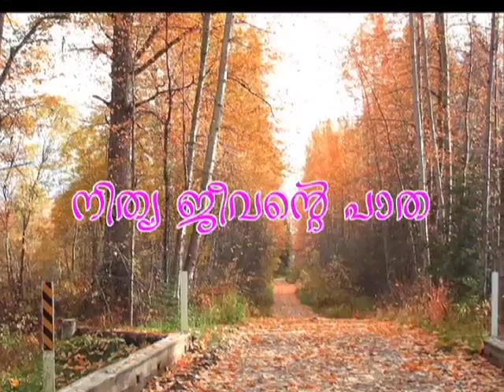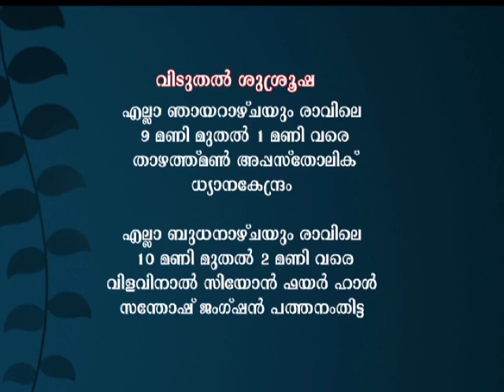Pr.K M P Thazhathuman - Nithya Jeevante Paatha Episode - 02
Watch This Program Every Monday Powervision @ 2.30pm And Harvest @ 4.00pm

Video Created @ paattupetty chengannur  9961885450